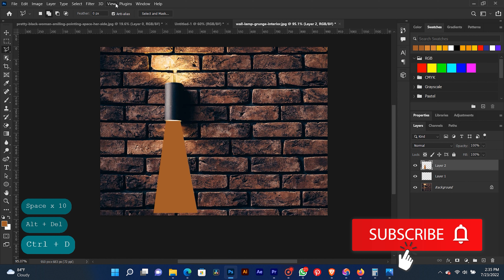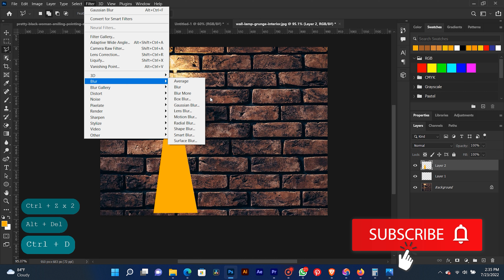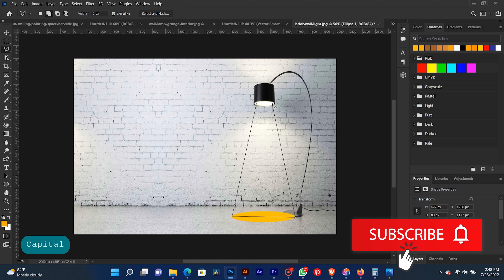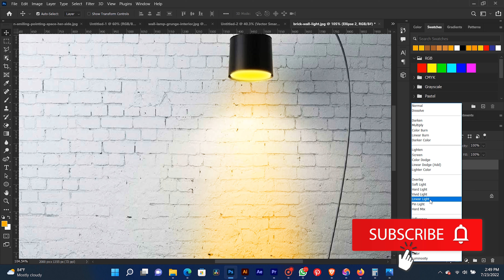Spotlight Effect - Step by Step Tutorial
In This Advanced spotlight effect in Photoshop Tutorial, learn How to make spotlight  effect in Photoshop. I will show you how

Change hair color in Photoshop - easy steps and yet powerful technique!